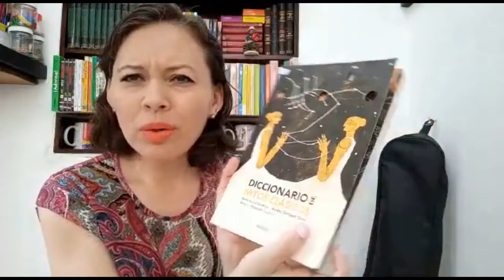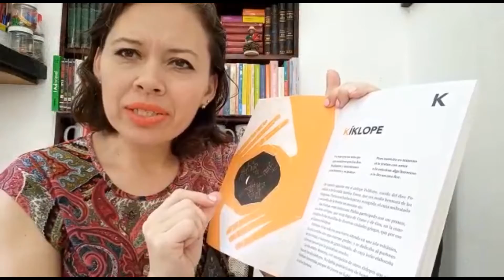FLOR VALDEZ recomienda la obra de MARÍA GARCÍA ESPERÓN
Flor Janet Valdez Esquivel, promotora de lectura de primera infancia, recomienda la obra de María García Esperón. LibreríasEducal agradece mucho a Flor su colaboración, construimos juntos una

Encuentra este y muchos títulos más en la librería Juan García Ponce en Mérida, Yucatán ubicada en Calle 60 # 499, entre 59 y 61 (Interior Teatro Daniel Ayala Pérez), Col. Centro, C.P. 97000.